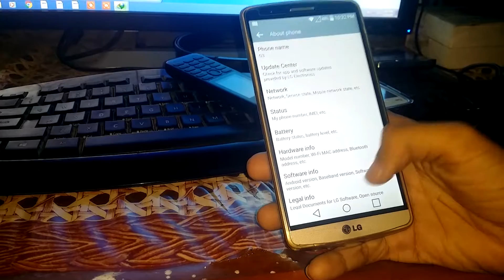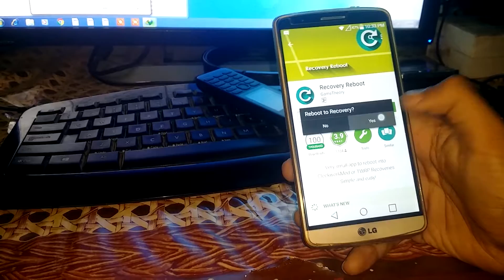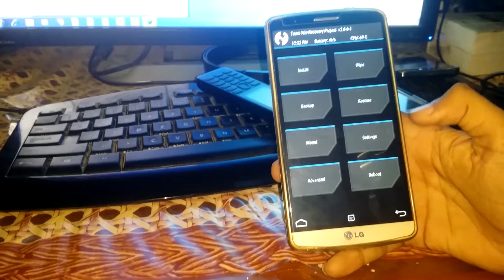Install TWRP recovery on LG G3 on 5.0.1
To root your LG G3 [All variants] watch this out.